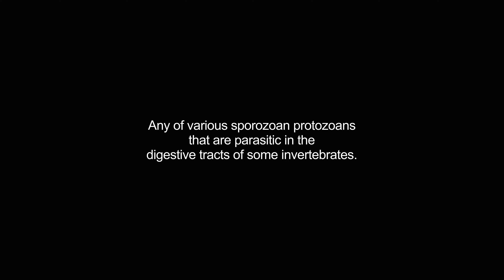gregarine video Dictionary meaning and pronunciation